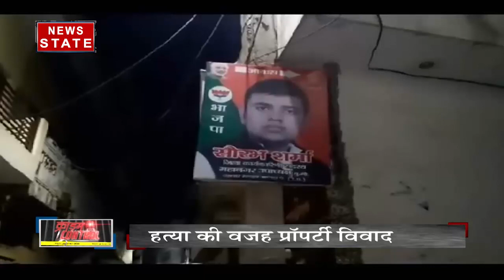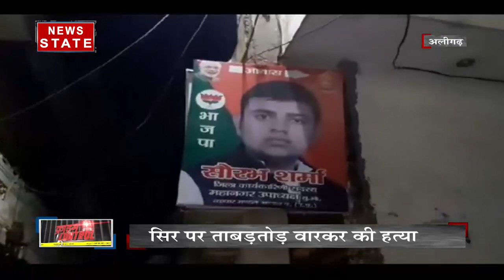crime control : खेत की रखवाली करते किसान को 'मौत की नींद' किसने सुलाया?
प्रदेश में बेखौफ बदमाशों का कहर जारी है. प्रतापगढ़ में खेत पर सोते किसान की बेरहमी से हत्या कर दी गई. वहीं उन्नाव में खेत की रखवाली करते किसान को मौत की नींद सुला दी. देखें ये खास रिपोर्टNews State (न्यूज स्टेट) उत्तर भारत का सबसे विश्वसनीय हिंदी न्यूज़ चैनल है. यहां पर क्षेत्र की सभी जरूरी खबरों को वरीयता से दर्शकों तक पहुंचाता है. यहां पर राज्य की राजनीति ही नहीं देशभर में क्या हो रहा है, इसके बारे में भी भरपूर खबरों का खजाना है. इसके अलावा क्राइम, बिजनेस, खेल और बॉलीवुड से जुड़ी ताज़ा ख़बरें भी दर्शकों को परोसे जाते हैं. News State UP-UK खास तौर पर उत्तर प्रदेश और उत्तराखंड के लोगों की खबरों की जरूरतों का ध्यान रखता है.  वहीं, News State MP-CG विशेष रूप से मध्य प्रदेश और छत्तीसगढ़ के दर्शकों का ख्याल रखता है. सबसे निष्पक्ष, विश्वसनीय लाइव ख़बरों को सबसे पहले पाने के लिए बने रहें हमारे साथ.

News State Apps डाउनलोड करें:
Download Android and iOS Apps for more updates: